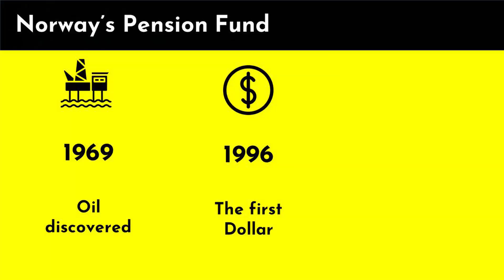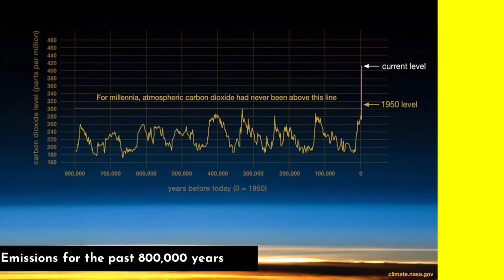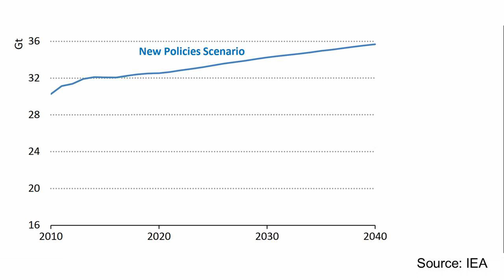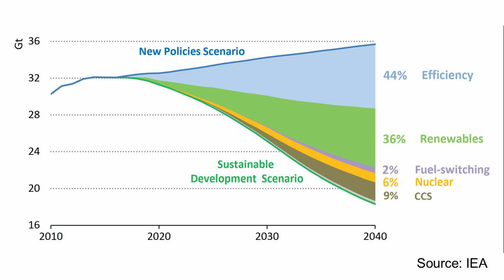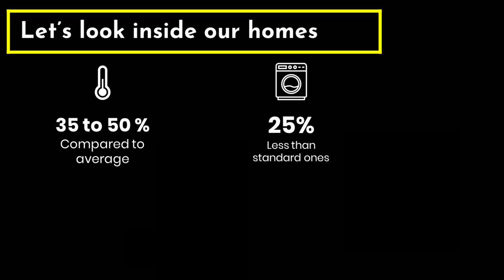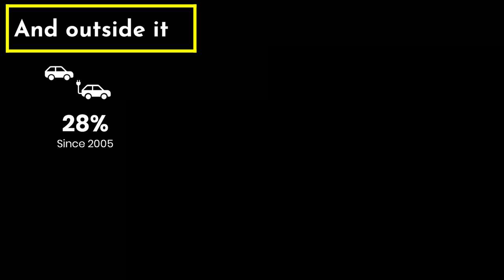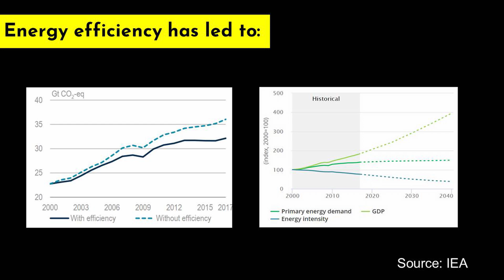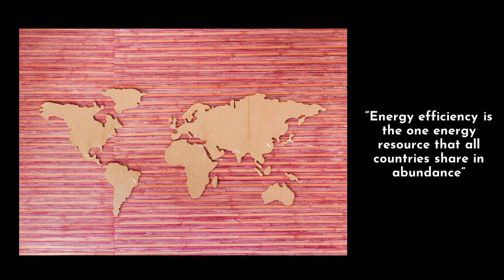The Most Invisible Thing About Energy May Just Change The World. | Siddharth Singh | TEDxBangalore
Siddharth is the author of The Great Smog of India. The book provides a great overview of where India currently stands on energy and pollution. He believes the nation is at the epicenter of several geopolitical, natural and socio-economic stressors and will provide a deep dive into the climate risks we face. - This talk was given at a TEDx event using the TED conference format but independently organized by a local community.